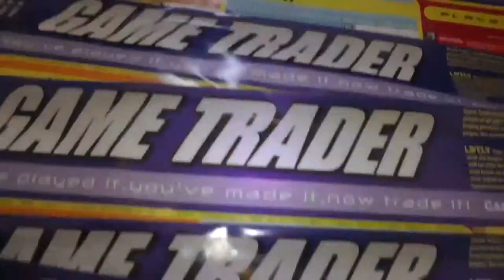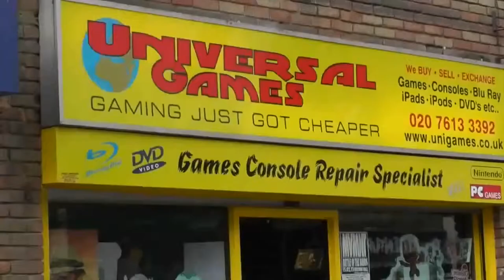Game Trader launch trailer 2014